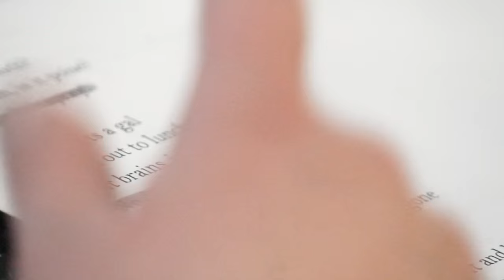Act Belong Commit - Tranby College 1